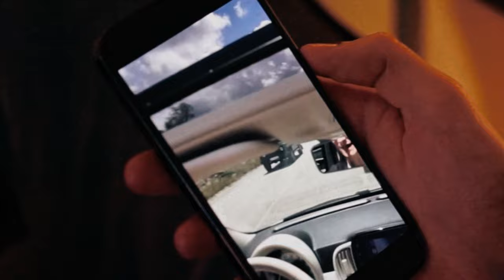Good Vibrations - Michael Bird